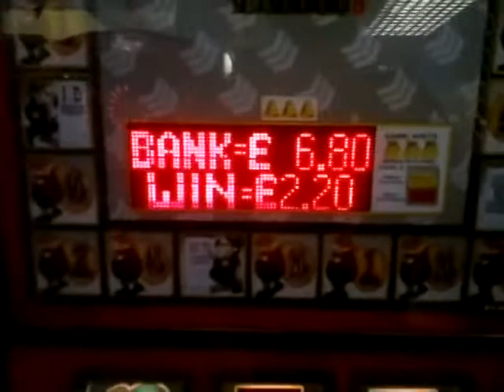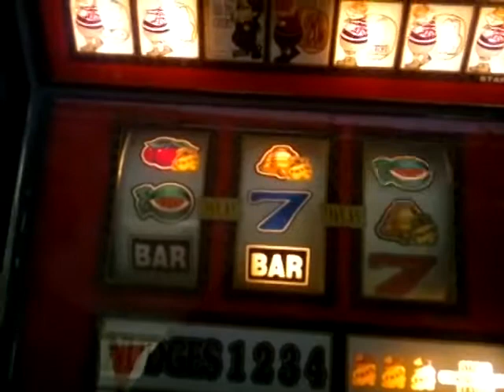Cops N Robbers ~ Teignmouth Pier 27/04/13